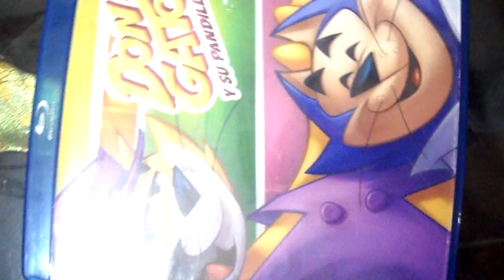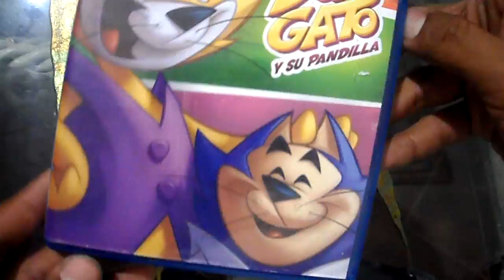Review Bluray Don Gato Y Su Pandilla ESPAÑOL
Que tranza hijos aqui les dejo este review de esta pelicula que esta muy buena su HD es muy bueno uno de los mejores que e visto bueno

La película comienza en Nueva York, con Don Gato de despertar en el muelle de Nueva York para su cita para el almuerzo mientras se navega en un helicóptero para llegar a la ciudad y se desplaza en varias formas de llegar al restaurante. Mientras disfruta de su cita para almorzar con Benny, él ve un hermoso gato hembra, llamada Trixie. Como Don Gato intenta acercarse a ella, su perro enemigo, Griswald detiene justo en frente de él y comenzó a perseguir a Don Gato. Después de que le negaron Griswald, Top Cat finalmente conoció a Trixie y que introducen unos a otros. Como Griswaldd trata de que Don Gato, pero se consolidó, el TC arroja la semilla del pájaro con él por las aves, pero como él dijo, "Ahora, ¿dónde estábamos?", Trixie desaparece...

Formato De Pantalla
1:78:1
Idiimas
Ingles 5.1
Español 5.1

Precio Regular
319 (NUEVA)

Denle Manita Arriba
Compartanlo
Me Despido